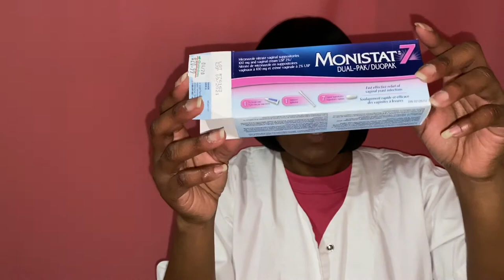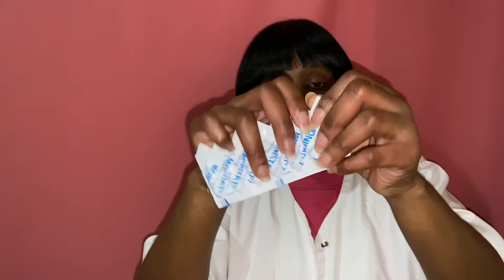How to treat yeast infection.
This is an informative video about yeast infection. As a Pharmacist and a women i understand what women go through when they have yeast infections. It is a common condition that can be caused by wearing tight clothes, eating sugary foods, beverages, taking antibiotics. Even certain medical conditions can cause women to experience yeast infections such as Diabetes, Pregnancy, Immunosuppression. I discuss the treatment options that are available via OTC or prescription. These may include Canesten, Monistat, Boric Acid Vaginal Capsule, Probiotic oral and vaginal capsules.
Speak to your doctor if your are pregnant, have diabetes, have frequent yeast infection, have signs of Sexual Transmitted Infection, or under the age of 12yr.